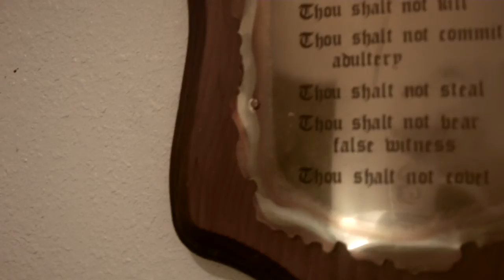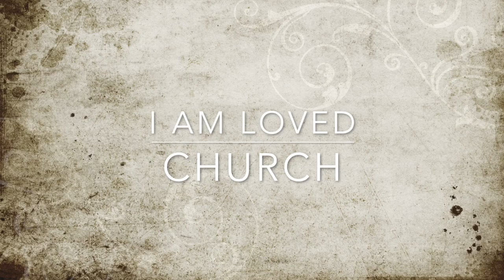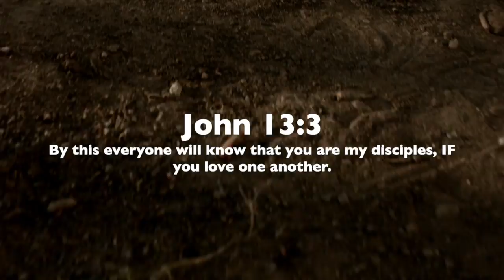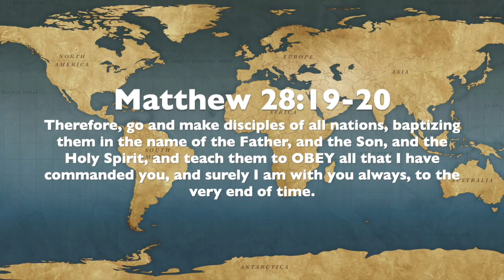I AM LOVED CHURCH: What we Do, is what we Believe!